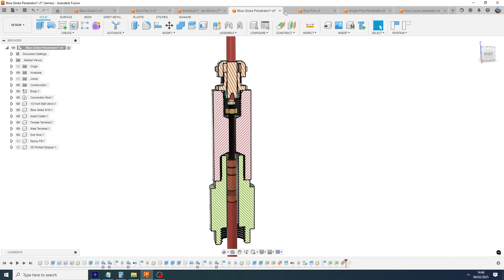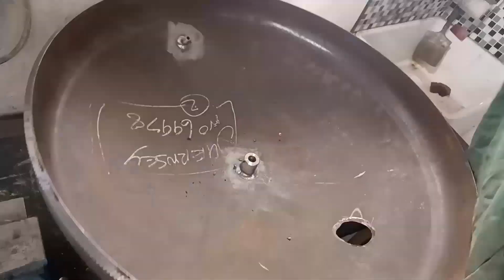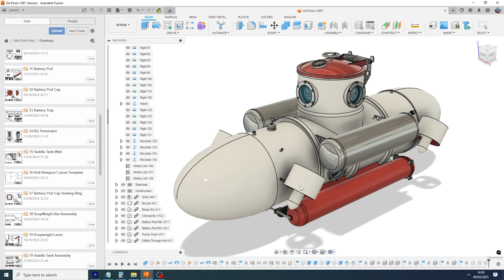Building a Submarine. Part 165.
Red knobs have arrived for the hatch mechanism... Plus more penetrators going in, plus high power electrical connectors have arrived.

Part one hundred and sixty five of a series of videos showing the complete build of a personal submarine.

Plus operating K-350, Jodie B.

Items under the Mixkit Stock Music Free License can be used in your commercial and non-commercial projects for free.
All audio tracks are completely free and ready to be used in your next project under the Mixkit License.